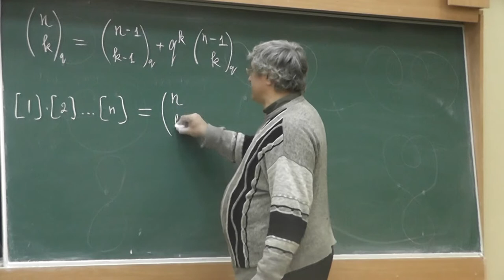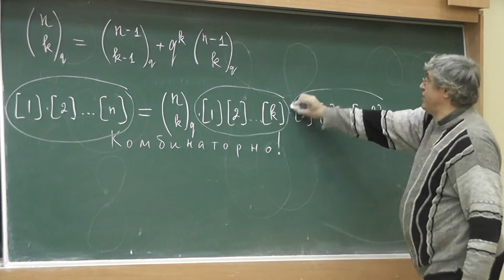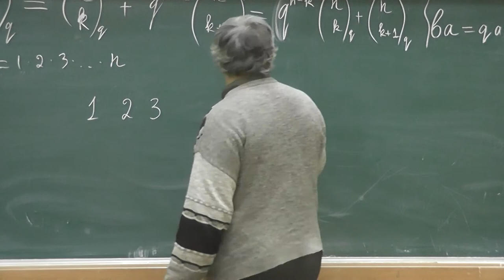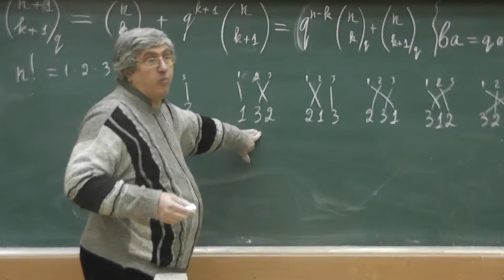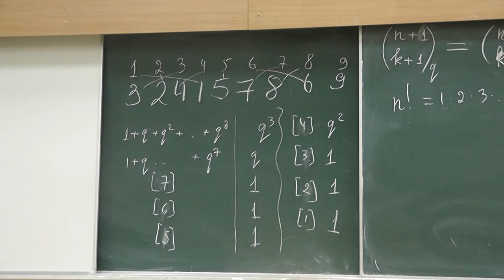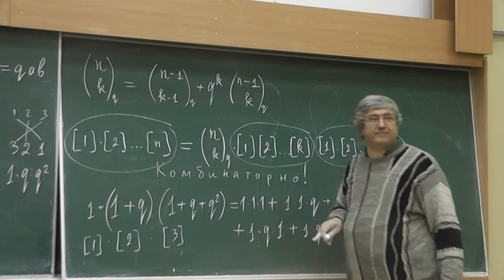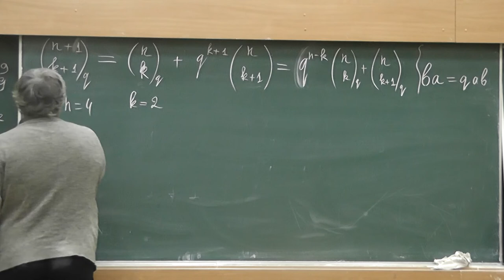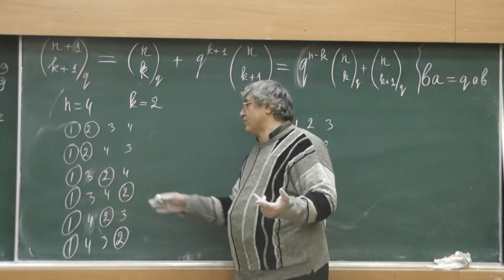126 Перестановки и гауссов факториал